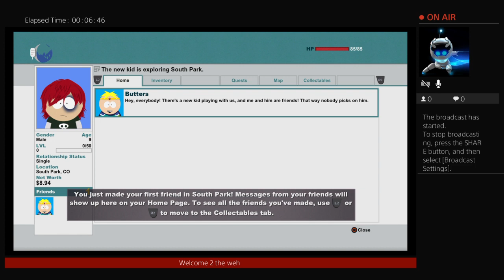Stick of truth playthrough part 1